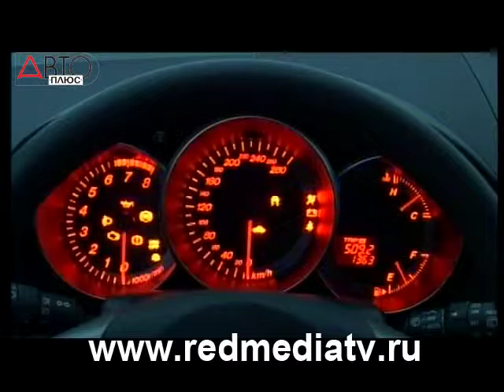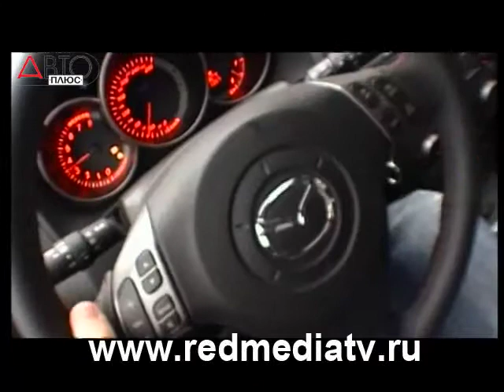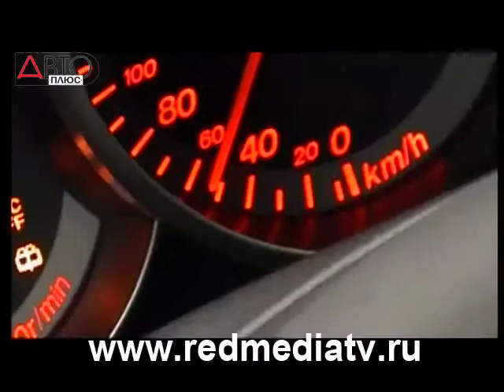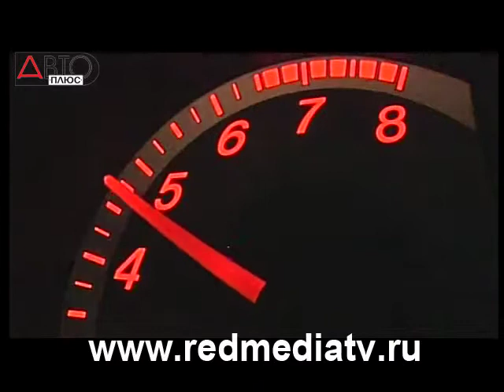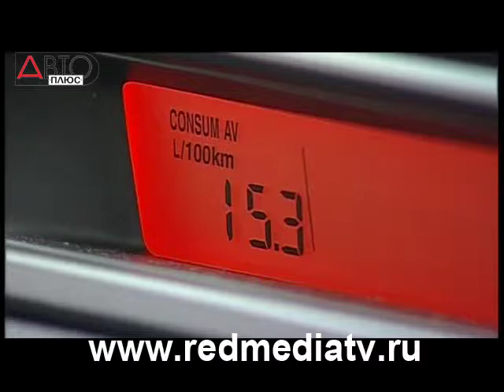Наши Тесты Mazda 3 MPS